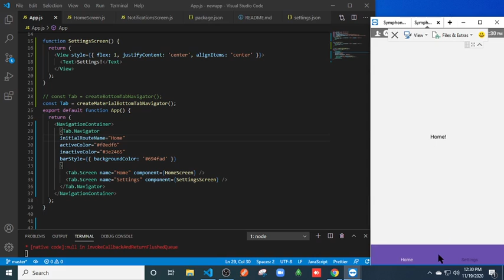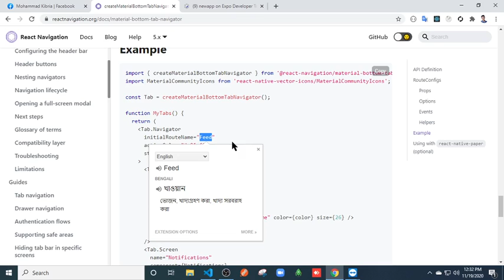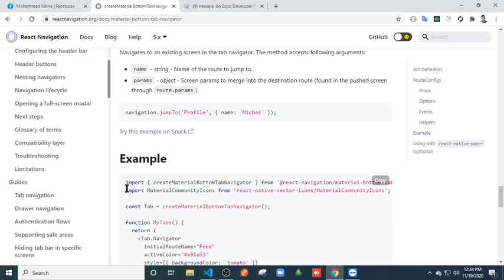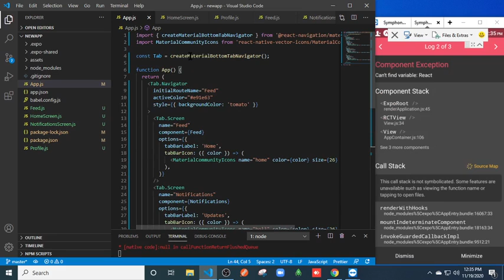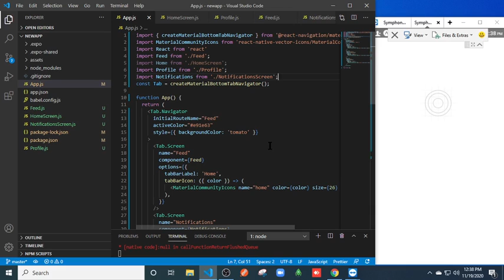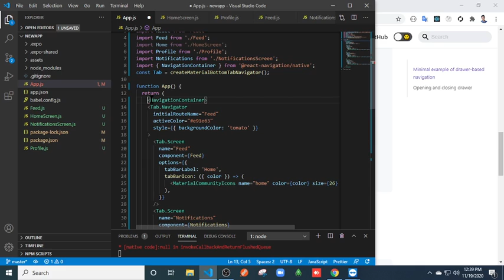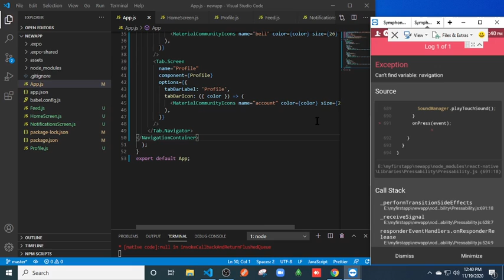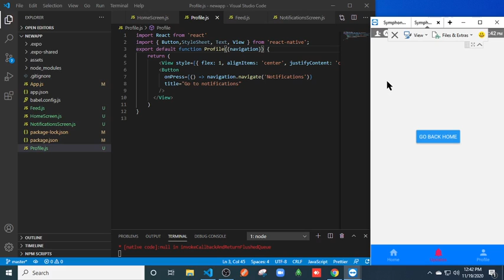React native Bangla tutorial series-part 9